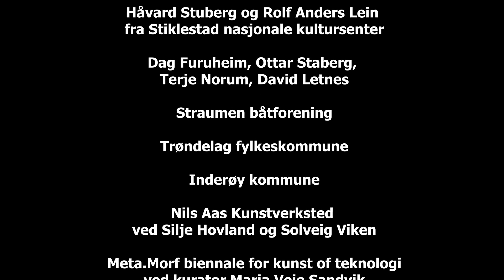KRAFT kinetic tidal water sculpture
KRAFT is a kinetic sculpture with acoustic musical instruments creating sound from the energy of a tidal water stream. It is built as a traditional water wheel. The rotations of the wheel drives the playing of 7 driftwood guitars, 9 pendulums playing on driftwood marimbas, and some sliding metal percussion elements. KRAFT is a collaboration between artists Øyvind Brandtsegg and Erlend Leirdal, and the work was realized with significant contributions from local carpenter Åge Sivertsen. We also wish to thank
Midtnorsk Trebåtverksted - Per Olav Lorentzen, Jakob Olav Wibe, Johan Andre Bulling.  Håvard Stuberg og Rolf Anders Lein from Stiklestad nasjonale kultursenter. Dag Furuheim, Ottar Staberg, Terje Norum, David Letnes. Straumen båtforening. Trøndelag fylkeskommune. Inderøy kommune. Nils Aas Kunstverksted - Silje Hovland og Solveig Viken. Meta.Morf biennale for art and technology, by curator Maria Veie Sandvik. Vilja Øyen Brandtsegg, Mikael Leirdal, Robin Støckert, Charlotte Lovise Bolkan, Randi Martine Brockmann, Turid Østerås Sivertsen.

The work focus on the power of, and care for nature. It uses mostly recycled and recyclable materials, and the energy it produces is not extracted, but recycled back into the work itself. As could be experienced on the day before the official opening, the work struggled in the powerful tidal stream, and after some hours of fighting, it surrendered. The collapsed sculpture was towed back to port, all pices accounted for, so it did not cause any pollution. The power of nature won. ...we are currently working on repairs, and a potential version too will hopefully do a comeback soon.

The project was supported by:
NTNU Oceans
NTNU Musikk
Sparebanken SMN
Trøndelag fylkeskommune
Stiklestad nasjonale kultursenter